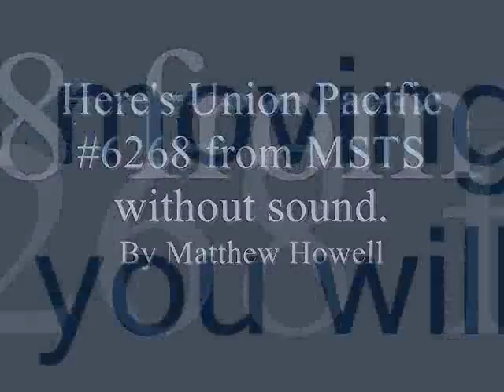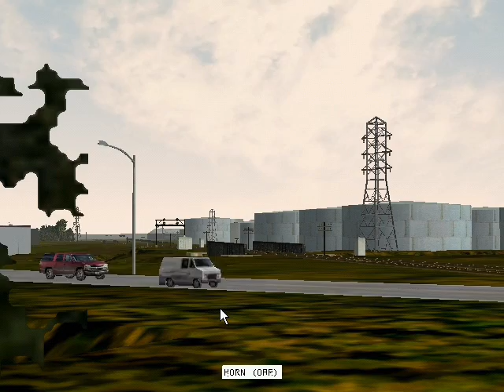UP #6268 MSTS & TRS2004